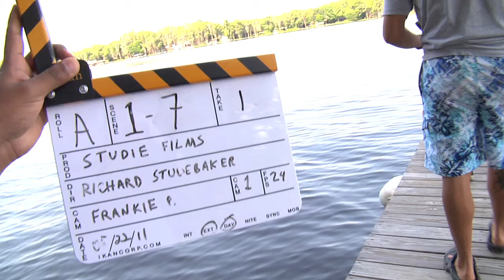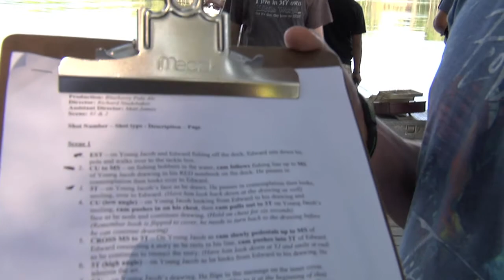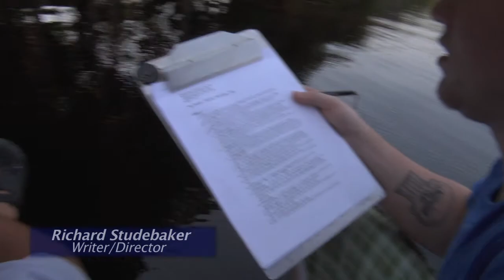Behind The Scenes: Blueberry Pale Ale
This is the behind the scene's segment of The Blueberry Pale Ale The Movie DVD. or join the facebook fan page. It premieres January 20, 2013 or you can catch it at one of the festivals mentioned at the site!